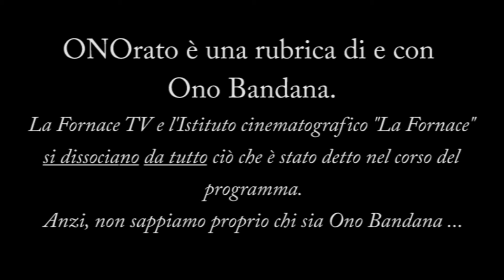ONOrato - Puntata del 30 giugno 2020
Martedì 30 giugno 2020 - Da casa di Ono Bandana, Spinea (VE)
Oggi parole in libertà su:
- FORZA ALEX ZANARDI!!
- Cosa diavolo c'entra il pesto alla genovese con il sirtaki??
- Il 41% degli italiani usa solo la tv "tradizionale"
- Uno degli uomini più sfigati della storia: sto parlando di ...